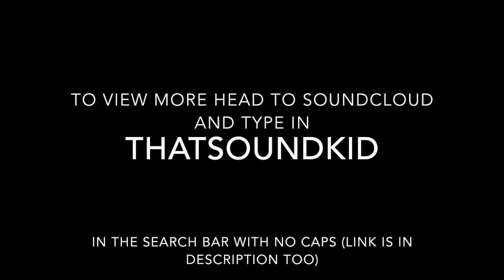Instrumental Mixtape is OUT!!!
This is crazy!!! go check it out